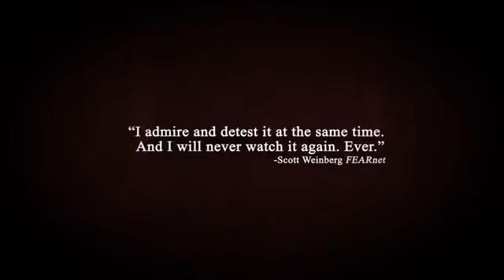สนัฟฟ์ฟิล์ม เผยรายชื่อหนังที่ฆ่าจริงตายจริงเพื่อความสมจริง!!